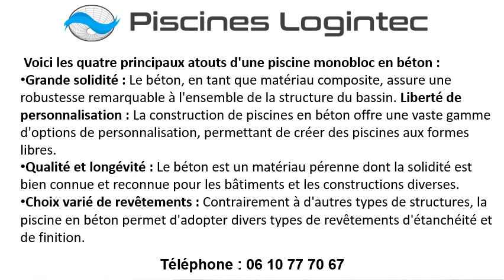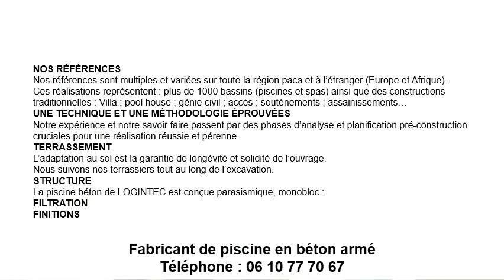Fabricant piscine béton armé à Saint-Jean-Cap-Ferrat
Pour un fabricant piscine béton armé à Saint-Jean-Cap-Ferrat, contactez Les Piscines Logintec
Nous serons de bons conseils pour la construction de votre fabricant piscine béton armé à Saint-Jean-Cap-Ferrat et la région.